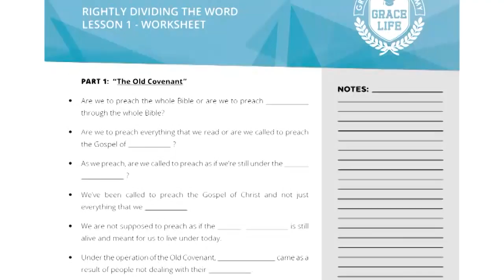How to Win Over Depression - Episode 2